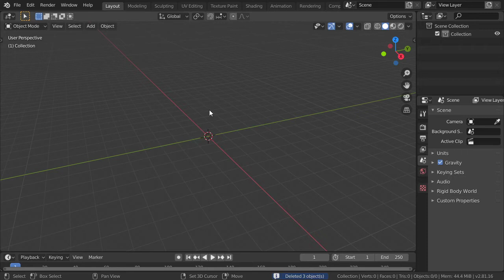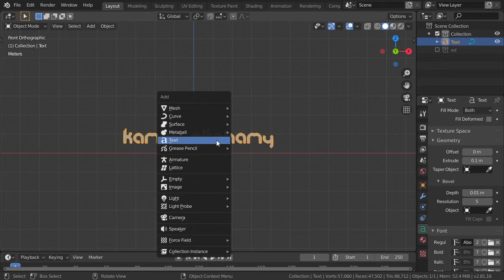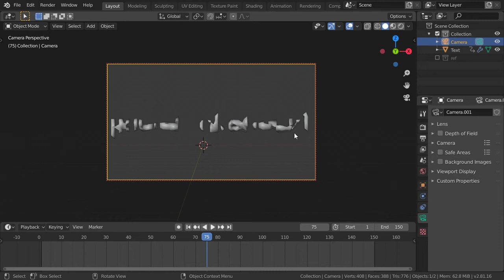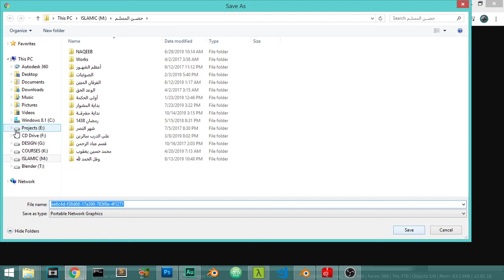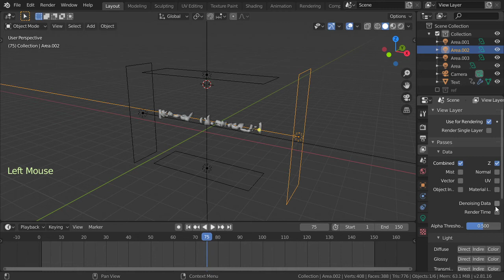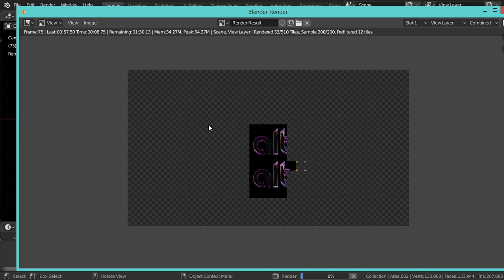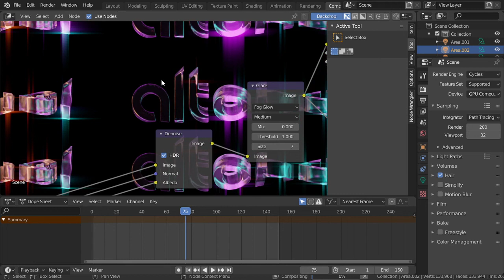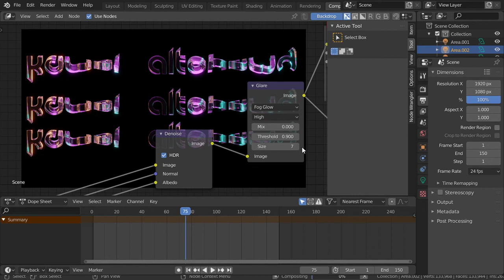موشن جرافيك باستخدام بلندر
الدرس بالعربى

الكلمات المفتاحيه
blender 3d,
blender ما هو,
blenders,
blender tutorial,
blender شرح صنع لعبة,
blender نحت,
blender مونتاج,
blender ماهو,
blender معنى,
blender متطلبات,
blender مواصفات,
blender للهاتف,
blender للمبتدئين,
blender للاندرويد,
blender كورس,
blender عربي,
مطحنة blender,
blender دورة,
blender دروس,
blender خلاط,
تطبيق blender,
blender تحميل,
blender تعلم,
blender تعليم,
blender تحريك,
blender تصميم,
blender تحريك شخصية,
blender بالعربي,
blender برنامج,
blender اعلان,
blender اساسيات,
blender اكوام,
blender اموزش,
blender الريشة,
hand blender استخدامات,
استخدام blender,
blender 0 to 30,
blender 007,
blender 3.0,
blender 1.0,
blender 101,
3 in 1 blender,
2 in 1 blender,
4 in 1 blender,
3 in 1 blender set,
2 in 1 blender and grinder,
7 in 1 blender,
blender 2d,
blender 2.92,
blender 2.93,
blender 2.8,
3d blender,
3d blender tutorial,
3d blender character modeling,
3d blender sculpting,
3d blender art,
3d blender timelapse,
3d blender environment,
3d blender modeling tutorial,
blender 4 fun,
blender 4k,
blender 4k render,
blender 4d,
blender 52,
blender 5 in 1,
blender 500w,
blender 5950x,
blender 5 min,
blender 5d,
blender 5 tips,
5 blender tools,
5 blender tips,
blender 60fps,
blender 600w,
blender 600rb vs 12jt,
6 blender materials with 6 nodes,
blender 8k,
blender 9.3,
blender 9.2,
blender 9.92,
blender 90s,
bar9 blender,
blender 9,
braun immersion blender 9
3ds max course
maya course
3ds max lesson
learn art
python course